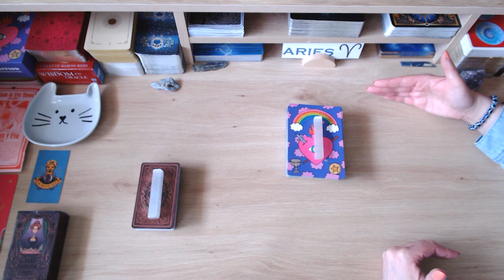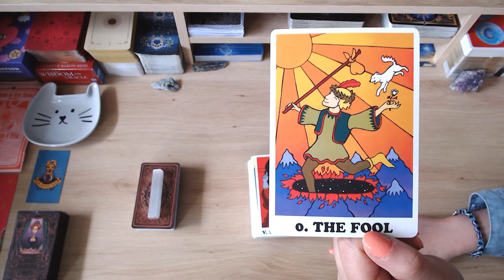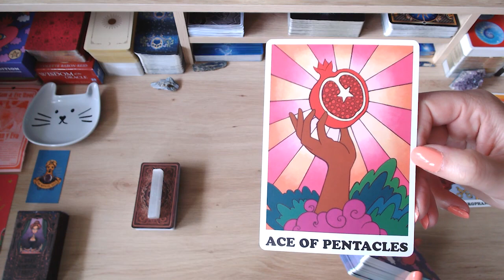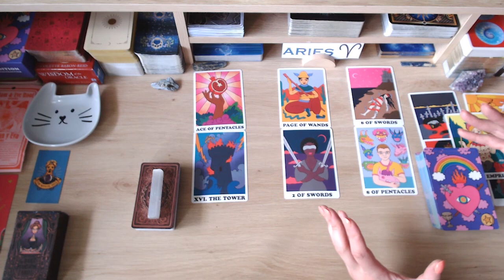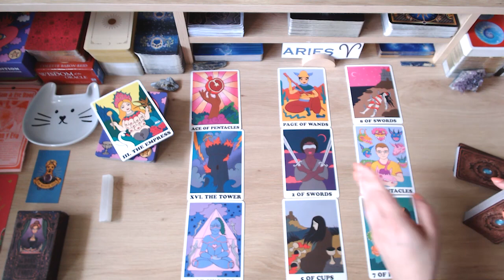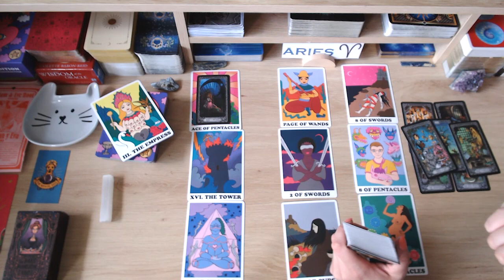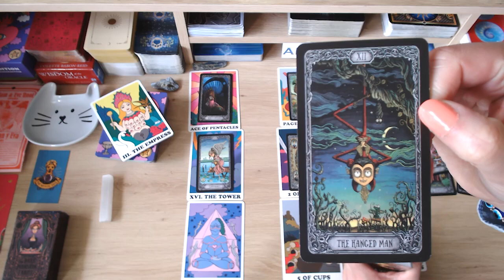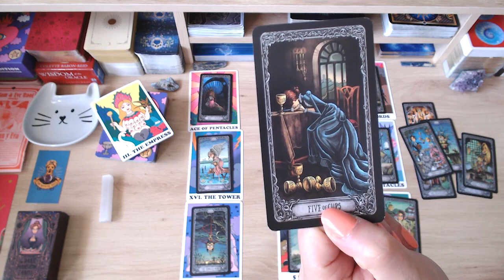💖 ARIES 🌈 THEY REGRET 😭 ALL OF THE HURT + PAIN THEY'VE CAUSED YOU 😞 WILL YOU TAKE THEM BACK? 😕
💘 HELLO ARIES AND WELCOME TO YOUR WEEKLY LOVE READING 💘

Available to download and save onto your phone or computer. In this extended love reading, which is read from your person's perspective, we dive a lot deeper into your person's true thoughts and feelings about you and this connection, their intentions, desires, wishes, fears, actions, outcome and advice moving forward